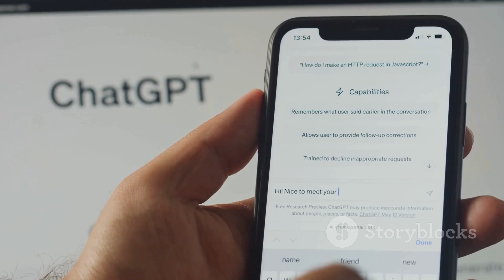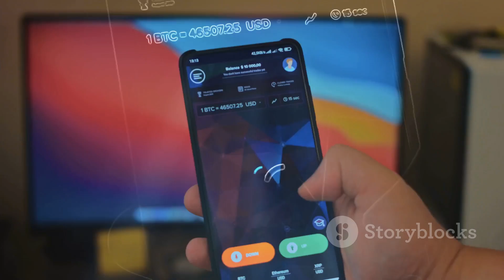Jack Dorsey’s BitChat: Decentralized Messaging Explained | Crypto Lord.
Welcome to Crypto Lord, your go-to source for Bitcoin mining, crypto news, AI projects, and digital finance! As the global economy shifts, Bitcoin and cryptocurrencies are becoming essential for daily use, offering borderless payments, protection from inflation, and financial freedom.

On this channel, I cover:

💻 How to mine Bitcoin (solo + pool mining)

🔧 Mining rigs & full node setups

📰 Crypto project promotions & updates

🎥 AI tools & editing platforms for creators

Mining powers the Bitcoin network—securing it and making daily transactions possible.

👑 My channel is your go-to for tutorials, project reviews, and crypto strategies aligned with Bitcoin’s core values.